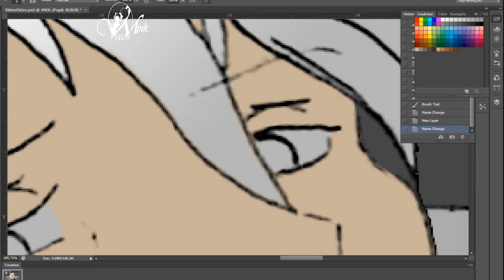Viktor Nikiforov from Yuri!!! on Ice Paint teaser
A snippet from our TriviaTuesday segment we had this week on Instagram and Twitter. This was drawn 1/22/2019 and is a redraw  from Yuri!!! on Ice Episode 2 (Yuri's room of posters).  Traditional sketch to Ink to Digital Paint.  More to come soon!